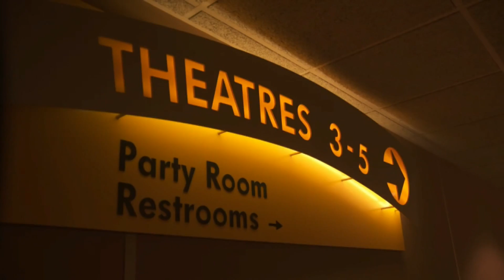Oct. 16: A Jupiter probe, McPlant burger and open caption movie showings